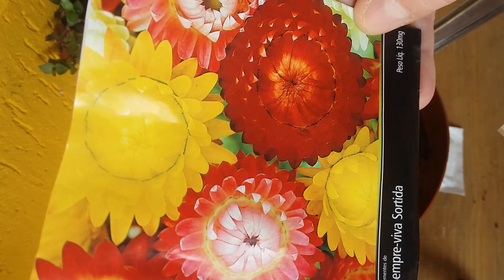Como plantar sementinhas de flores vivas e de camomila. Veja o que acontece após os 14 dias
Oie pessoal, tudo bem?

Mais um vídeo no canal e desta vez vamos falar sobre como plantar flores e chás com sementes.
O cultivo é super fácil, vejam como está a camomila que plantei, ela já germinou e está grandinha. :))
Quero compartilhar com vocês uma novidade que estou trazendo para meus inscritos. S2
Terei prazer de recebê-los. :D
Amo vocês. S2